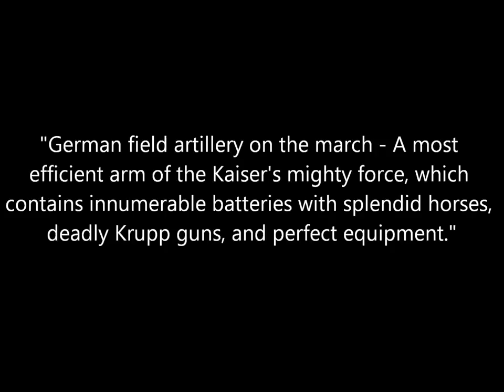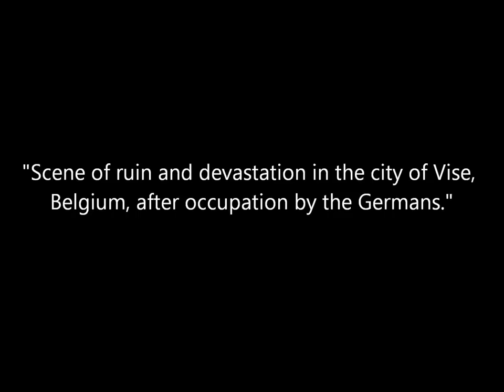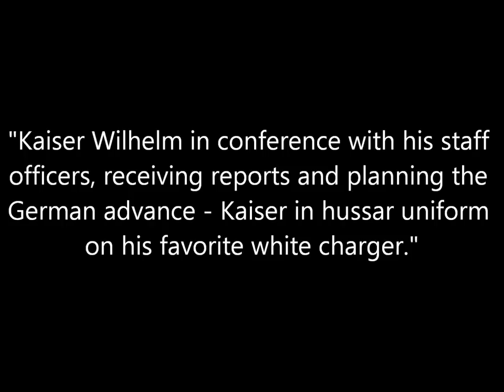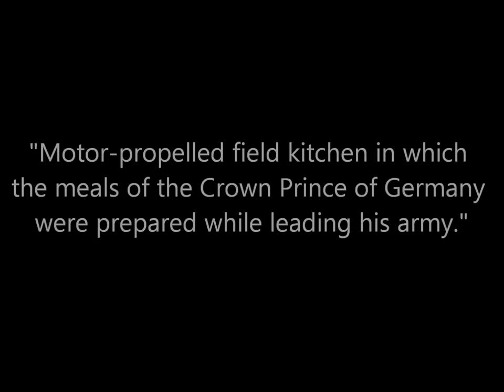Vintage Photos of German Soldiers During World War 1 (1914)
A collection of photographs of German troops in the early months of World War 1 as well as probably shortly before the start of the war in 1914. Original captions are in quotations. Originally published in the book America's War For Humanity Pictorial History of the World War For Liberty published in 1917.